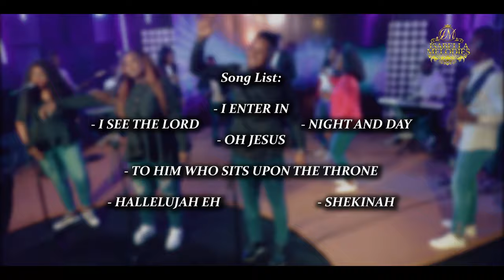ISABELLA MELODIES Feat ANTHONY KANI - The Secret Place Rendezvous Live (Season 3)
The Secret Place Rendezvous is a medley of prayer/ worship/ consecration songs from Isabella's prayer closet. By sharing this snapshot of what goes on in her secret place, Isabella's heart desire is to see hearts drawn to worship and souls blessed in worship,  to the glory of Jesus Christ.

Season 3 is a medley of seven original songs:

- I ENTER IN
- I SEE THE LORD
- NIGHT AND DAY
- OH JESUS
- TO HIM WHO SITS UPON THE THRONE
- HALLELUJAH EH
- SHEKINAH

Recorded Live at Global Music Studios, Nigeria in August 2021. Music directed and produced by Sunny Pee. Video shot by Justice DH Films.